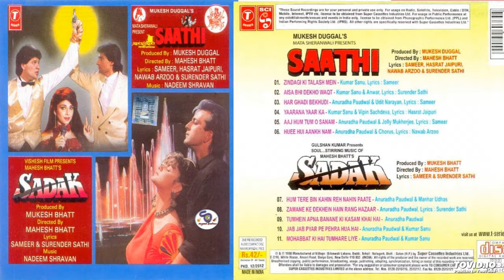"SAATHI & SADAK" (1991) !! Full Audio Jukebox !! Hits Of 90's !! Sanu & Anuradha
SAATHI(1991)

01. ZINDAGI KI TALASH MEIN - Kumar Sanu, Lyrics: Sameer
02. AISA BHI DEKHO WAQT - Kumar Sanu & Anwar, Lyrics: Surender Sathi
03. HAR GHADI BEKHUDI - Anuradha Paudwal & Udit Narayan, Lyrics: Sameer
04. YAARANA YAAR KA - Kumar Sanu & Vipin Sachdeva, Lyrics: Hasrat Jaipuri
05. AAJ HUM TUM O SANAM- Anuradha Paudwal & Jolly Mukherjee, Lyrics: Sameer
06. HUEE HUI AANKH NAM - Anuradha Paudwal & Chorus, Lyrics: Nawab Arzoo

Produced By: MUKESH DUGGAL Directed By: MAHESH BHATT Lyrics: SAMEER, HASRAT JAIPURI, NAWAB ARZOO & SURENDER SATHI

SADAK(1991)

07. HUM TERE BIN KAHIN REH NAHIN PAATE - Anuradha Paudwal & Manhar Udhas
08. ZAMANE KE DEKHEIN HAIN RANG HAZAAR - Anuradha Paudwal, Lyrics: Surender Sathi
09. TUMHEIN APNA BANANE KI KASAM KHAI HAI - Anuradha Paudwal
10. JAB JAB PYAR PE PEHRA HUA HAI - Anuradha Paudwal & Kumar Sanu
11. MOHABBAT KI HAI TUMHARE LIYE - Anuradha Paudwal & Kumar Sanu

Produced By: MUKESH BHATT Directed By: MAHESH BHATT Lyrics: SAMEER & SURENDER SATHI